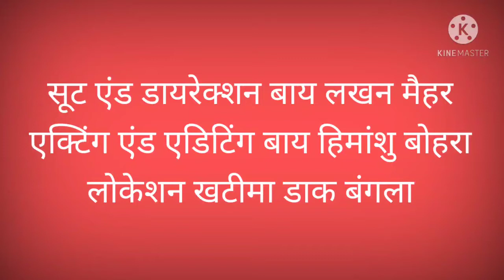shoot by Me acting by Himanshu Bohra